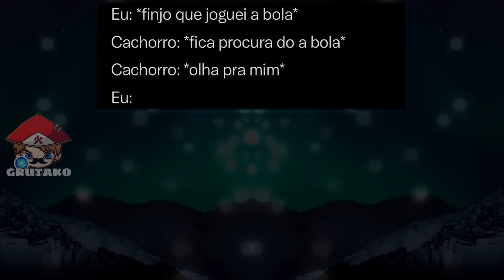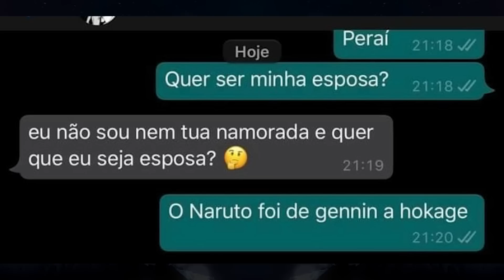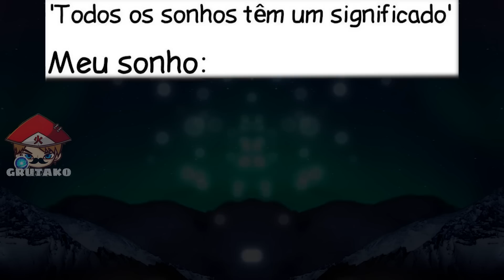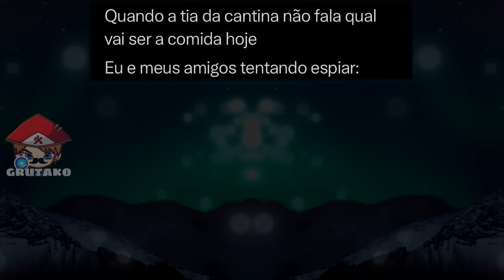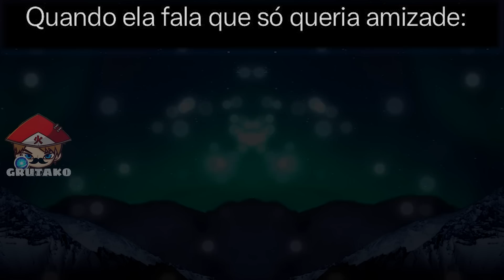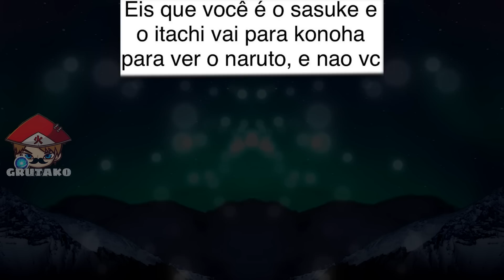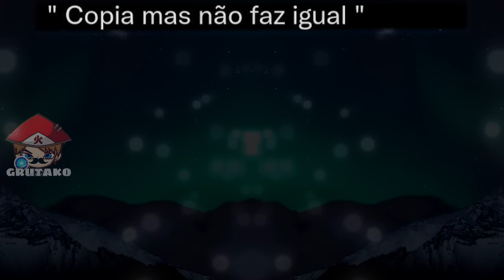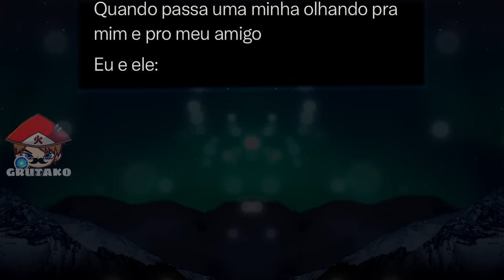MEMES DE NARUTO | Memes em Imagens #134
📝 OS MELHORES MEMES DE NARUTO SHIPPUDEN! MEMES EM IMAGENS! TEREMOS OS MEMES MAIS ENGRAÇADOS DO UNIVERSO DE NARUTO E BORUTO.